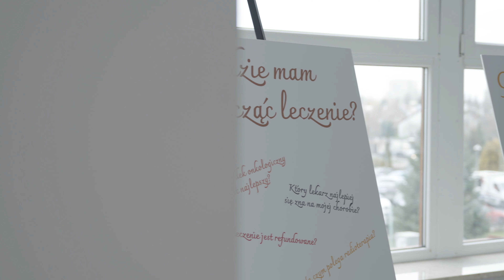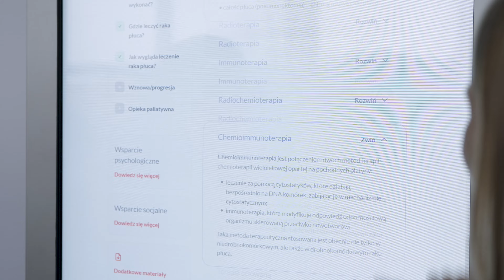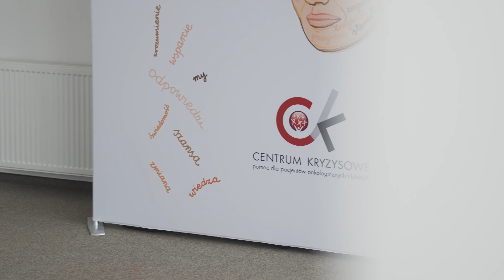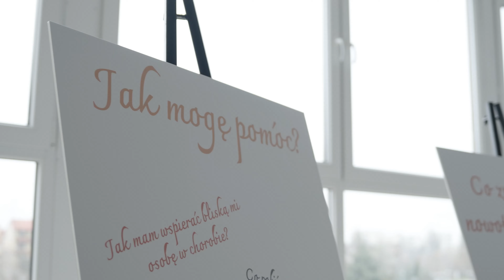Inauguracja Centrum Kryzysowego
29 listopad 2022 r. to dla nas bardzo ważny dzień, ponieważ w końcu dzielimy się z wami informacją o naszym nowym i bardzo ważnym projekcie, nad którym pracujemy przez ostatnie dwa lata!

Tym projektem jest Centrum Kryzysowe – profesjonalna platforma dla pacjentów onkologicznych i ich bliskich, która w sposób kompleksowy i merytoryczny, realizowany we współpracy z ekspertami oraz specjalistami z dziedziny medycyny, odpowiada na potrzeby pacjentów i pomoże im przejść, krok po kroku, przez wszystkie etapy choroby.

Platforma zawiera bazę wiedzy dotyczącą raka jajnika, piersi oraz płuc. Stopniowo będą dodawane informacje o kolejnych nowotworach.

Zapraszamy do obejrzenia relacji!